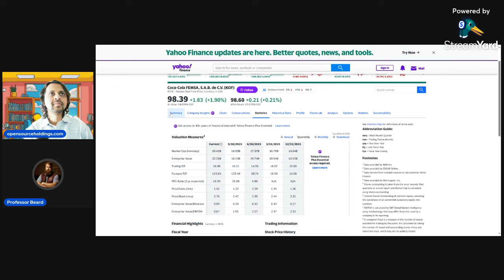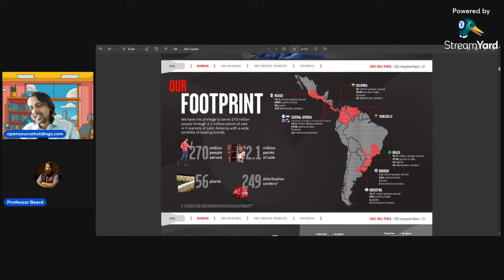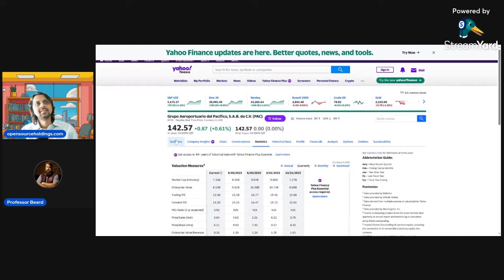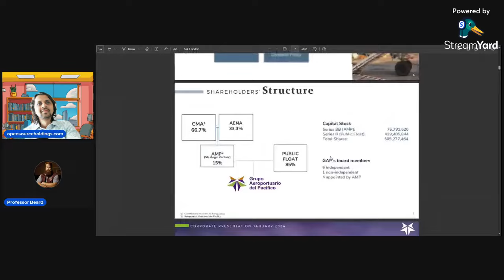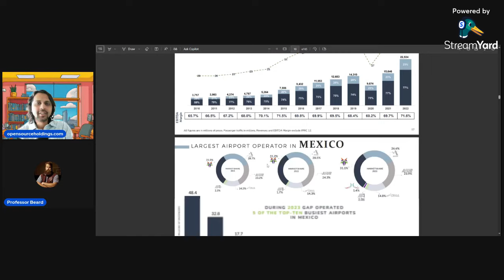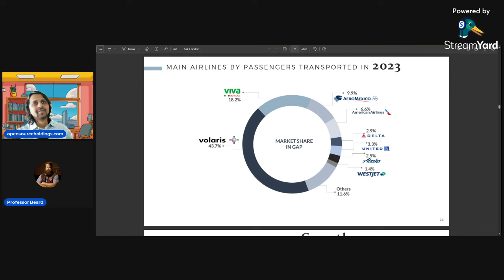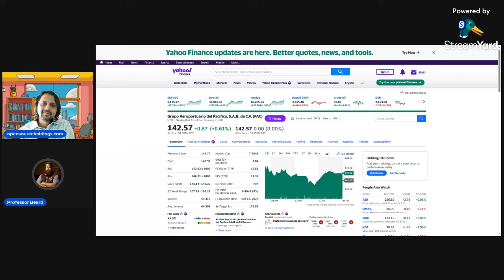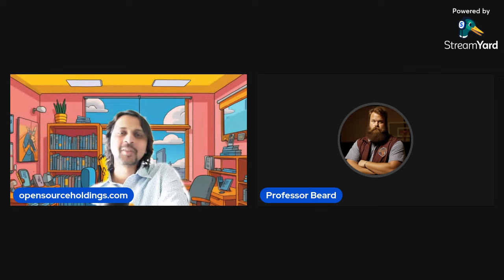How to think about investing in Mexico l Cloned Out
How to think about investing in Mexico vs. Turkey l Cloned Out
Si quieres comprar en Prime día, compra para negocios mexicanos.
Profesor barba y yo hablamos de tres negocios en México.

NOT STOCK ADVICE, DO YOUR OWN DD & FACTCHECKING.

0:00 - Disclaimer
1:00 - Comparing Turkish and LATAM region picks
1:30 - Femsa Mexico (FMX) (KOF) vs. CCI Turkey (CCOLA.IS)
14:45 - Grupo Aeroportuario del Pacifico SAB de CV (PAC) vs. TAV Airports (TAV)
16:50  - A detour on revenge travel
18:50 - Regulatory challenges
25:15 - Cross border arbitrage
27:30 - TAVHL.IS vs PAC past performance
29:00 -  Risky speculation

[/revise some financial concepts]

This video covers valueinvesting of I